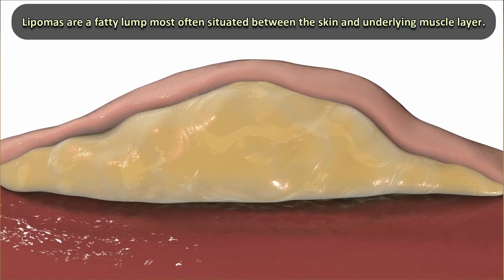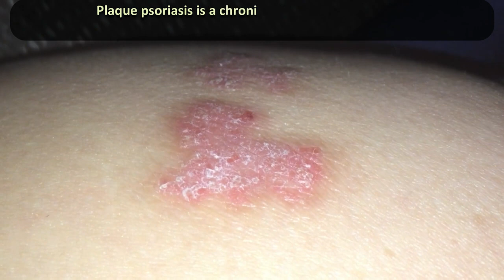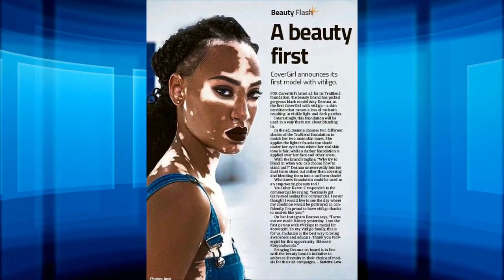1,000 Ways to Pop a Pimple